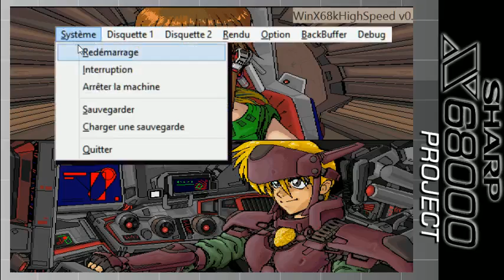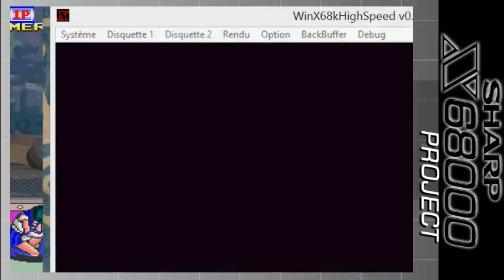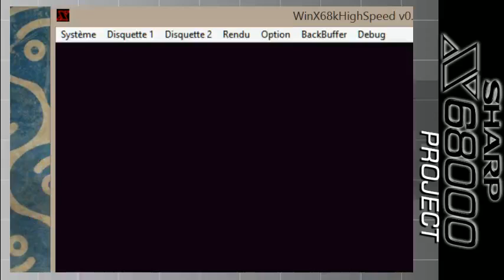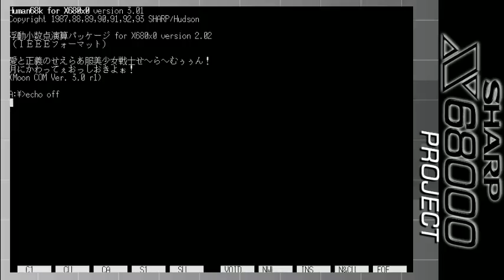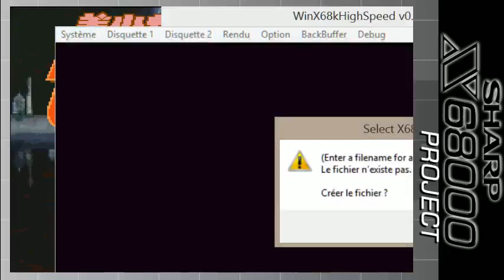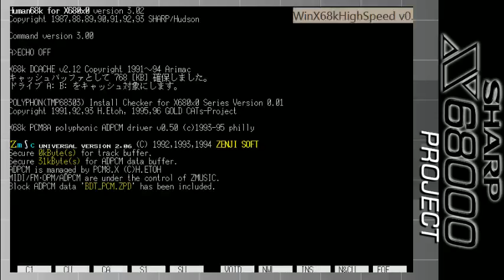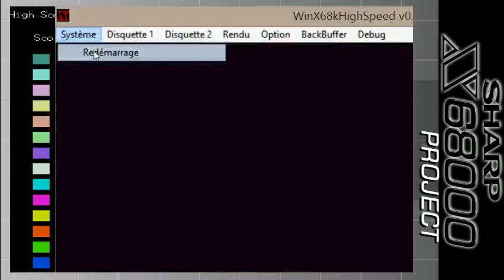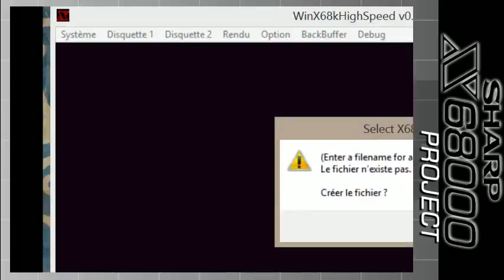#02 Sharp X68000 (B) - 2 / 4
Découverte de la quasi-totalité du Sharp X68000.